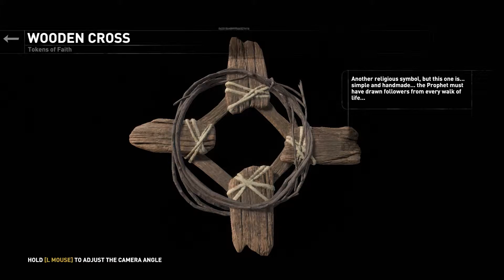Rise of the Tomb Raider Gameplay / Walkthrough / Playthrough Part 3 The Prophet's Tomb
Where are the spiders? If this is a Tomb Raider game we need giant spiders.

Rise of the Tomb Raider is an action-adventure video game developed by Crystal Dynamics and published by Square Enix. It is the sequel to the 2013 video game Tomb Raider, which was itself, the second reboot to its seriesRise of the Tomb Raider is a third-person action-adventure game that features similar gameplay found in 2013's Tomb Raider. Players control Lara Croft through various environments, battling enemies, and completing puzzle platforming sections, while using improvised weapons and gadgets in order to progress through the story.

The game will feature a crafting system, allowing players to create items like different arrow types (poison, climbable, fire, grenade, rope) by scavenging materials from plants and animals in the game's harsh environment.

The in-game environment will include a weather system that both human and animal characters can react to and a day-night cycle. For example, to create a hardier winter coat Lara must hunt a wolf which only comes out during a specific time of day and specific weather condition. Lara can swim which will add to her mobility and combat tactics.

Combat has been redesigned with more options for stealth and sneak attacks. Lara can confuse enemies using the environment, hide behind bushes or in trees, shooting bows on objects, throwing molotov cocktails and fog bottles or avoid combat altogether by climbing trees or traveling across roof tops. The bow and arrow return from Tomb Raider. The grappling hook, now known as a wire spool comes back for rope swinging after being gone after Tomb Raider: Underworld. Options for multiple bows can be fashioned from specific animals and materials that Lara can hunt and salvage. Other weapons such as her pistol, shotgun, assault rifle and climbing axe make a return, plus an added hunting knife for melee or sneak attacks, a breather, and a lockpick for opening locked crates and doors.

Platforming also makes a return as mechanics like jumping forwards against a vertical wall and shimming and jumping from ledge to ledge as well as swinging on trapeze makes a return. Quick time events and dodging also return to avoid deadly traps in the game and perform finishing attacks and counters